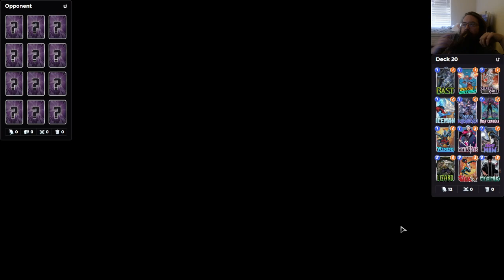lessss go Drops Enabled